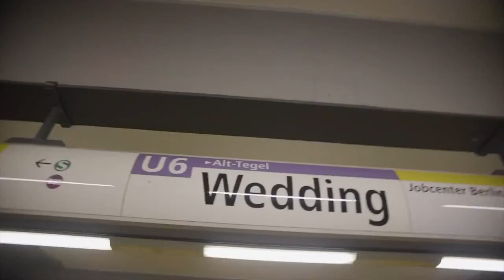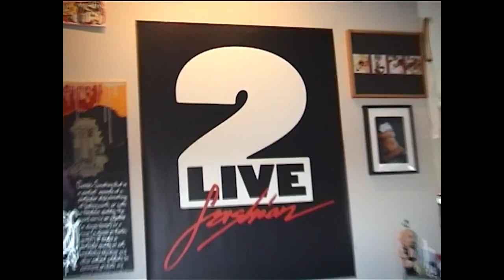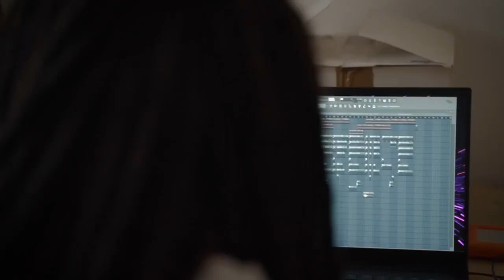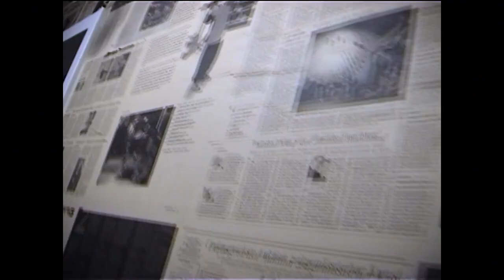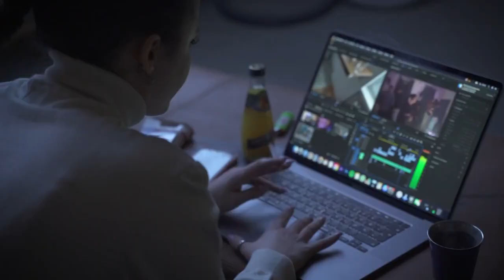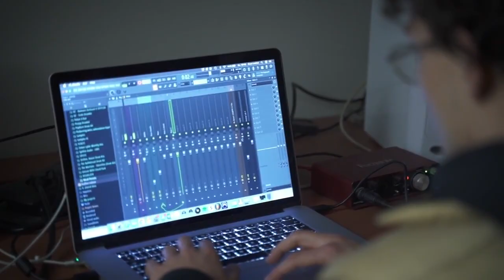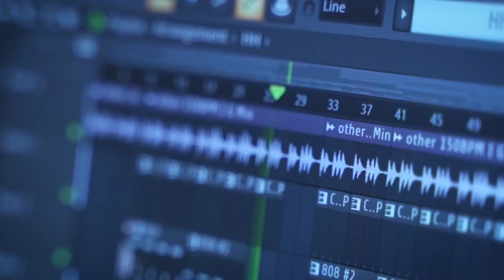2 Live Entertainment I Welcome To 2021 I Dokumentation I 65Goonz, Endzone, Osama, uvm. (REUPLOAD)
Anlässlich des neuen Albums "2021: Dear Summer" von Produzenten "Endzone" wurde das Berliner Label "2 Live Entertainment" über ein halbes Jahr begleitet um den Entstehungsprozess von diesem und auch weiteren Projekten zu dokumentieren. Die Regisseure Zino & Joao Remi gewähren private Einblicke in das "2Live Fashion Loft", sowie hinter die Kulissen von Videodrehs und Presseterminen. Außerdem werden exklusive Interviews mit den 65Goonz, Endzone, Osama, Noel, Tarek & Zenci und Zekki & Adja geführt.

2Live Allstars in 2023 Live Erleben? Hier gibt es Tickets für die Tour:

Sound:
Samuel Reile